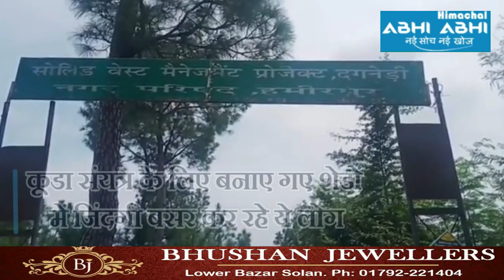Condition| Garbage Pickers | Hamirpur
Hamirpur( Himachal) The work of collecting  all the garbage in the city has been entrusted to a contractor. But the people who work with this contractor to collect garbage are not getting the roof. The situation is that these people are living in sheds built for garbage plant. These families, who collect garbage during the day and work to clean it, are living here in garbage plant.